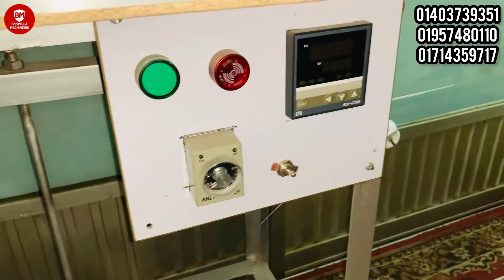হ্যান্ডেল ব্যাগ তৈরি করুন || 01403739351 || কম মূল্যে ম্যানুয়াল মেশিন কিনে ব্যাগ তৈরি বিজনেস করুন